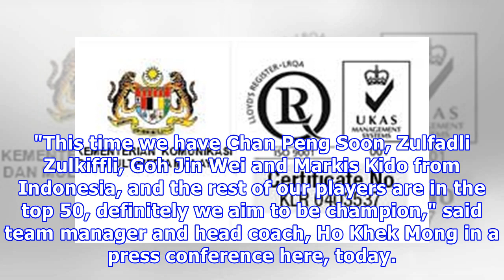Ajbc eyes sspl title after securing two major sponsors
KUALA LUMPUR, Nov 22 (Bernama) -- The Ampang Jaya Badminton Club (AJBC) received a shot in the arm before kicking off their campaign in the SS Purple League 2017/2018 (SSPL) this December when they received the support of two sponsors today. With a total sponsorship worth over RM600,000 from AEON Credit Servis (M) Berhad and Senheng Electrical (KL) Sdn Bhd, the badminton club remains optimistic of emerging as champions in the competition after having finished as the runner up in the 2016/2017 SS...